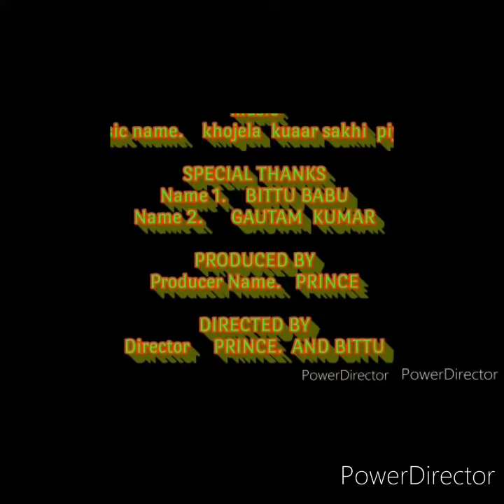khojela# kuaar sakhi piywa re#youtub#dance#tailant